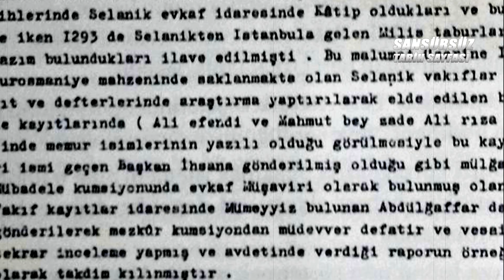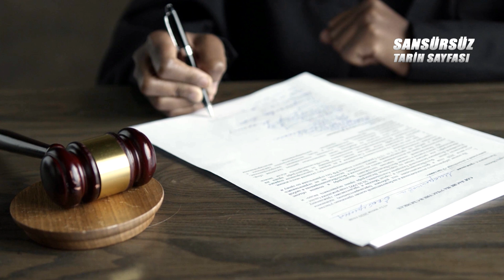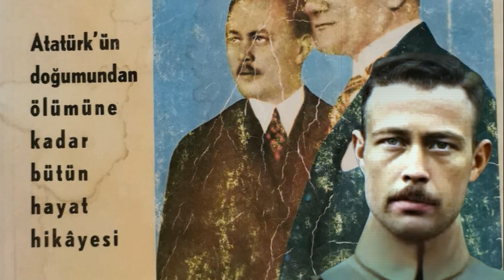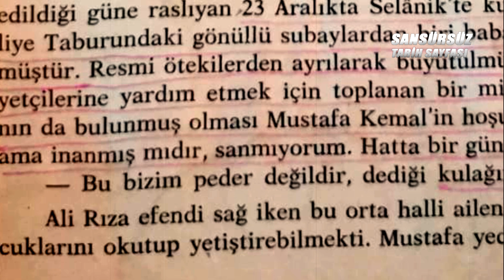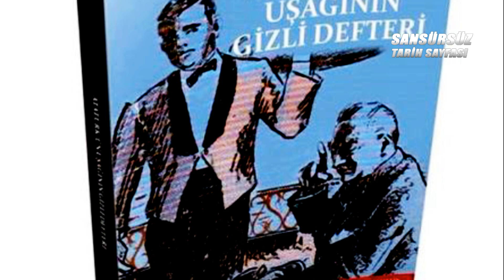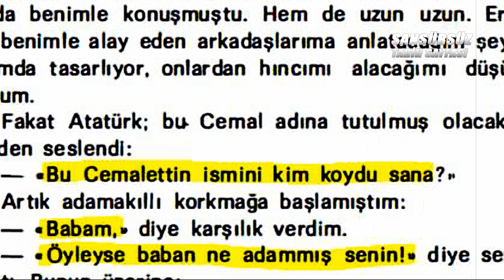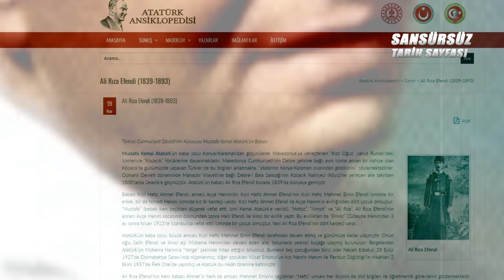"ATATÜRK'ÜN BABASI BU DEĞİL!" ALİ RIZA EFENDİ GERÇEĞİ! (SAHTE RESİM) ATATÜRK'ÜN SOYAĞACI BELGELERLE!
Atatürk'ün Gerçek Babası Belgelerle, Ali Rıza Efendi Sahte Resmi, "Atatürk bu bizim peder değil, bu benim babam değil" Atatürk Soyağacı Gerçekleri, Ali Rıza Efendi Gerçekleri, Atatürk'ün doğum tarihi 1877, Atatürk Gerçekleri Belgelerle, Ali Rıza Efendi Kocacık köyünde Ali Rıza Efendi'nin babası Kızıl Hafız Ahmet Efendi yalanı, Ali Rıza Efendi sahte resmi Falih Rıfkı Atay Ali Rıza Efendi nerede doğdu, Atatürk ne zaman doğdu? Ali Rıza Efendi ne zaman öldü belgelerle

Videonun Daha Çok Kişiye Ulaşması İçin Beğenerek Paylaşabilirsiniz. Yeni Gelecek Videolardan Haberdar Olmak İçin Gönderi Bildirimlerini Açmayı Unutmayınız. Bize Destek Olmak İçin Kanalımıza Katılabilir Ya da Teşekkür Butonuna Basabilirsiniz TEŞEKKÜRLER!